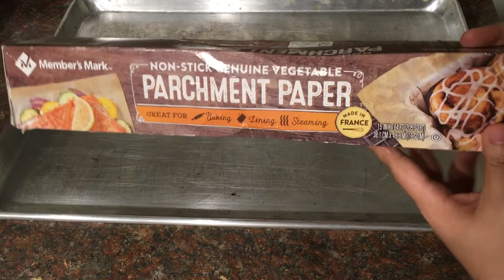Galletas inspiradas en FROZEN UNA AVENTURA CONGELADA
Ingredientes
1 taza de harina todo uso
1/3 taza de azúcar regular
1 huevo
Pizca de sal
1 cucharadita de polvo para hornear
1/3 taza de Fruta de su gusto
1/4 taza de aceite vegetal
Color azul (opcional)
Azúcar glass para decorar las galletas

El horno a 350 grados Fahrenheit (170 centígrados)

Síganme en Instagram adriana.mezhua